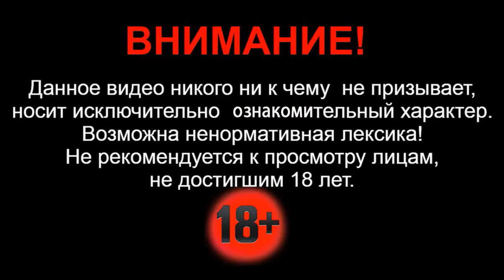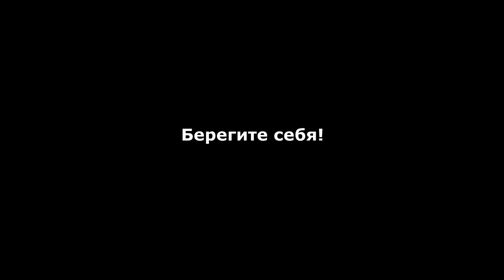08.12.2020г - Массовое ДТП в Саратовской области. Столкнулись Гранта, Киа Серато, и Шевролет Нива.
Здравствуйте. Сегодня 8-ого декабря 2020г - на 14-ом километре автодороги Елшанка-Песчаный Умет в Саратовской области произошло серьезное ДТП. Столкнулись 3 автомобиля: Лада Гранта, Киа Серато, и Шевролет Нива.

Инцидент произошел в 8:30 утра в районе поселка Красный Октябрь. По предварительной версии, 34-летний водитель автомобиля Лада Гранта, не  справился с  управлением и допустил столкновение с попутным автомобилем Шевролет Нива, под управлением 39-летней женщины. От удара Нива столкнулась с автомобилем Киа Серато, который в последствии вылетел в кювет.

По данному факту проводится проверка. Обстоятельства и причины ДТП устанавливаются.

Берегите себя!